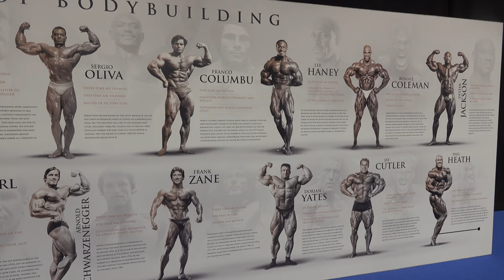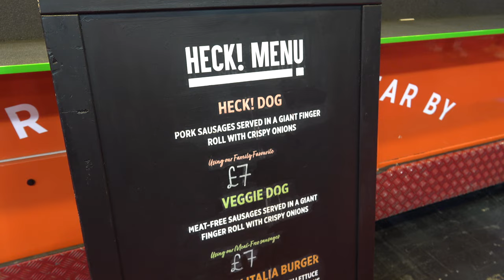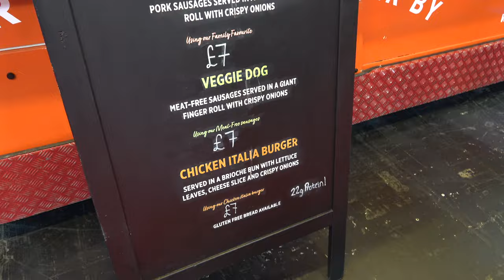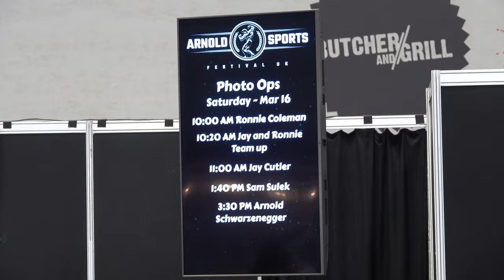ARNOLD SPORTS FESTIVAL UK VLOG | SAM SULEK, JON JONES, PHIL HEATH AND MANY OTHERS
Highlights from a day attending the Arnold Sports Festival UK.